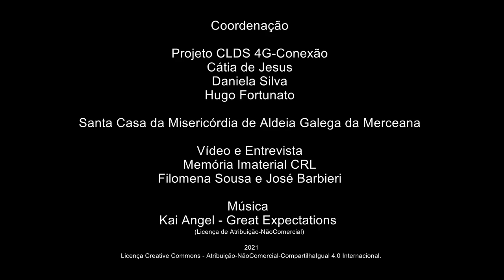Graça Marques_Círio à Senhora da Misericórdia (5 de 8)_Cânticos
Círio à Senhora da Misericórdia (5 de 8)_Cânticos
Graça Marques - Vila Chã - Ventosa - Alenquer
Nascida a 12/1943
Reformada - Ajudante de lar
Relato sobre o Círio à Senhora da Misericórdia.
Graça Marques recorda as tradições locais que aprendeu com a família, principalmente com o pai, e que praticou durante toda a vida. Destaca a sua participação no Círio ao Santuário de Nossa Senhora da Misericórdia na Moita dos Ferreiros, concelho da Lourinhã (realizado todos os anos entre os dias 7 e 9 de Setembro). Fala-nos da ida dos tratores enfeitados de Vila Chã até ao Santuário (antigamente carros de bois) e de outros pormenores do ritual – a estadia no Santuário, o bolo do mordomo, os cânticos, o festeiro, a antiga passagem pela Serra da Galega e muitos outros aspetos. Graça Marques fala ainda de antigas festividades do Baile da Pinha, das Pulhas, da Quaresma e do Carnaval. Recorda as Contradanças onde participou quando era jovem e descreve como ainda hoje comemoram a 5ª Feira da Ascensão e as Festas de Agosto em Vila Chã.